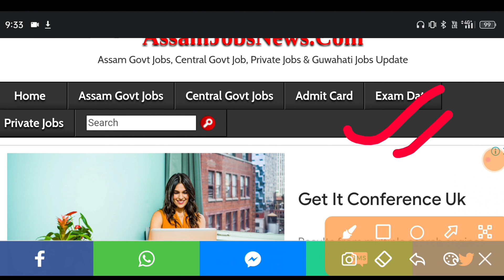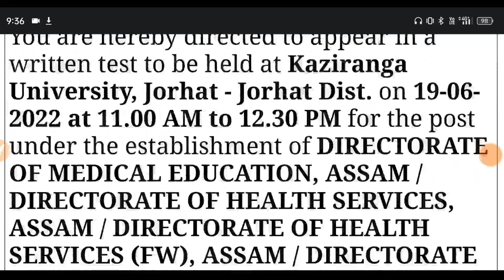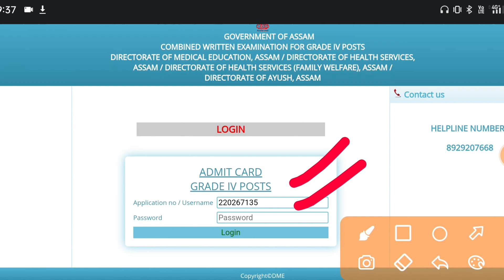Admit Card Download Link Activated- DHS DME DHSFW Ayush Assam Grade iv Admit Now Available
Only Female Group ত Join হব বিচৰা Female/ Girls সকলে এইটো No ত Join বুলি Massage কৰক 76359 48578 ,
লগতে Group full দেখুৱালে WhatsApp ত massage এটা কৰি দিব l